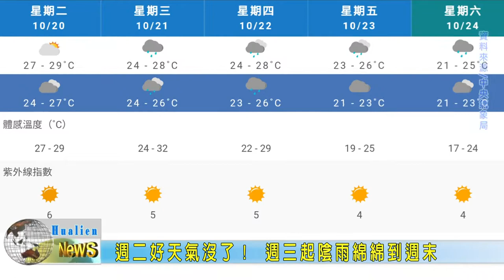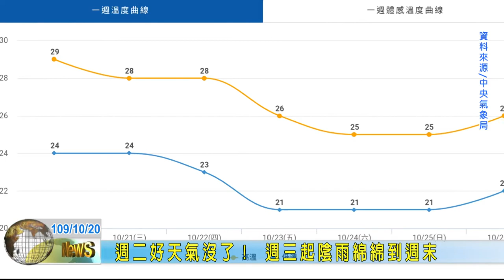20201020 11 週二好天氣沒了 週三起陰雨綿綿到週末